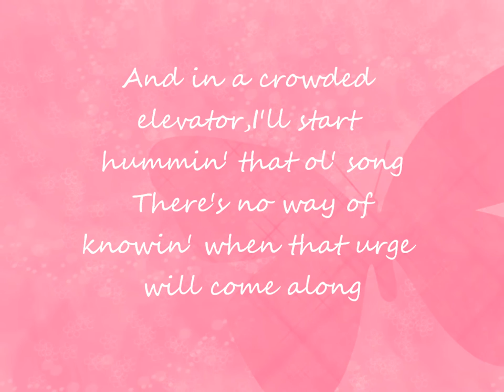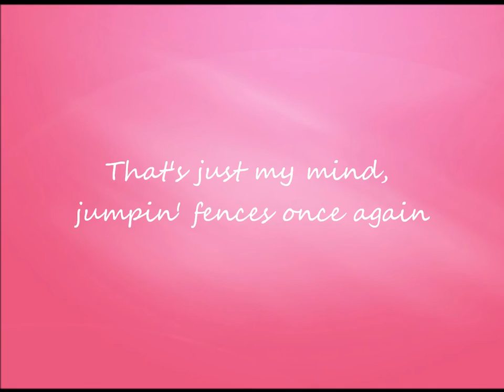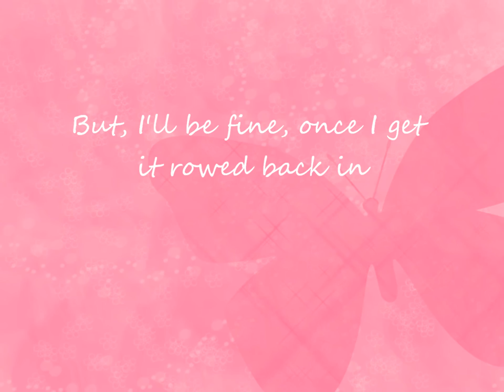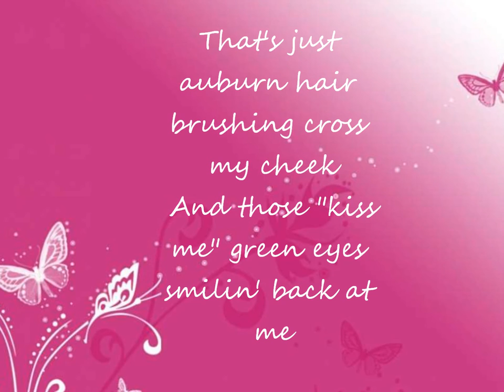Kevin Denney - That's Just Jesse